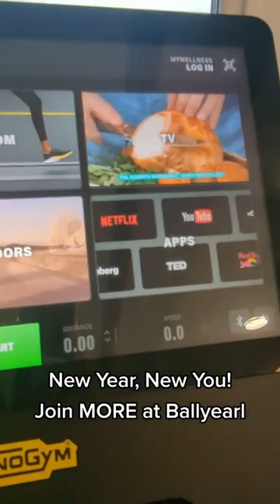Ballyearl Fitness Suite - Latest Upgrades